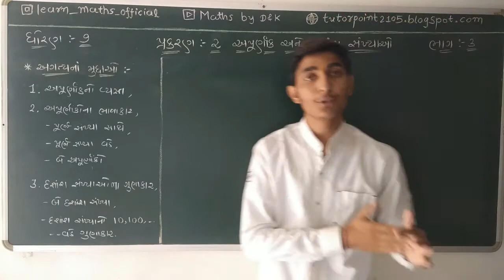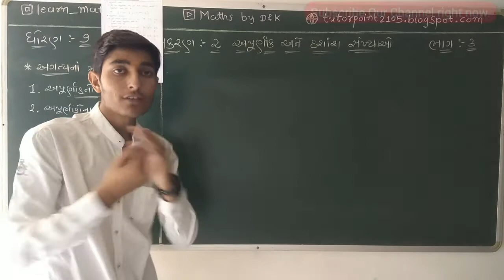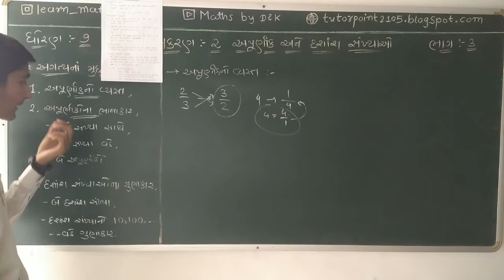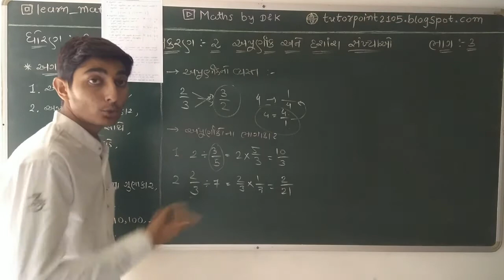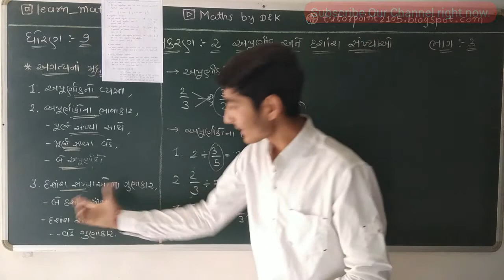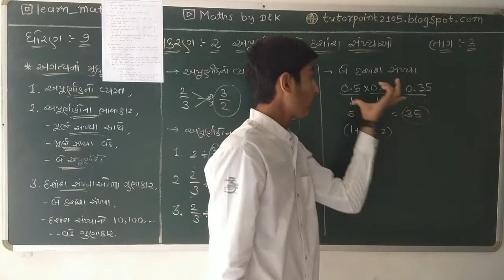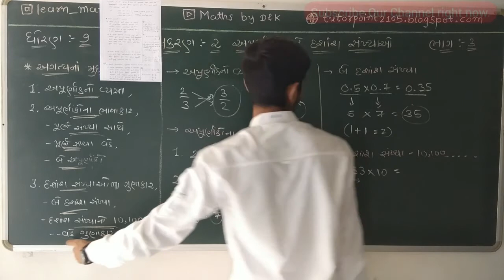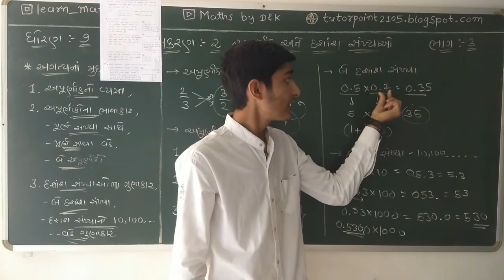NCERT | Maths Std 7 Chapter 2 | Part 3 | dhoran 7 chap 2 | dhoran 7 ganit | Navu Sikho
NCERT | Std 7 Maths | dhoran 7 ganit | Full Video Series | GSEB Board

▶️ નમસ્કાર મિત્રો,

૧. શાળા-કૉલેજને લગતાં સંપુર્ણ સમાચાર,
૨. ધોરણ ૧ થી ૧૨ નાં શિક્ષણને લગતાં વિડિયો,
૩. રોજ-બ-રોજ નાં શિક્ષણને લગતાં વિડિયો,
૪. સ્પર્ધાત્મક પરીક્ષાઓની તૈયારી અને માર્ગદર્શન,
૫. અમારા દ્વારા બનાવેલું શિક્ષણ સંલગ્ન મટીરીયલ.

1. Comment on any video,
2. Visit about section of our channel,